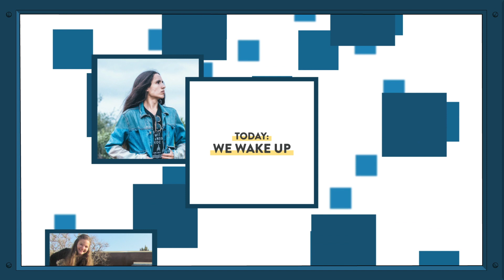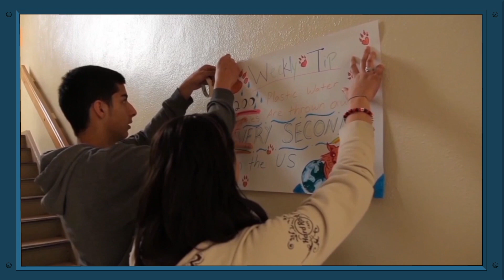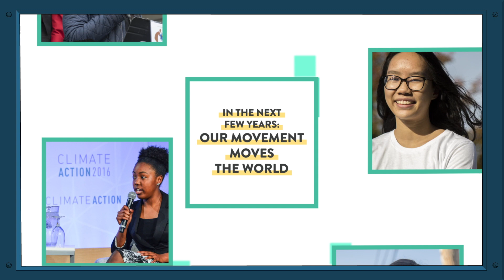आंदोलन | हमारा जलवायु, हमारा भविष्य, अध्याय-9 (The Movement, Ch 9)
यदि हम सभी जलवायु परिवर्तन पर उचित कार्रवाई के लिए दुनिया में सबसे शक्तिशाली आंदोलन में भाग लेने का निर्णय लेते हैं तो भविष्य कैसा होगा? जब लोग दुनिया बदलते हैं तो इसकी शुरुआत आम तौर पर उनमें से बहुत से लोगों को अपने आस-पास क्या हो रहा है इसकी सच्चाई के प्रति जागने से होती है। जब हम एकजुट होते हैं तो हमारी आवाज़ की शक्ति अविरल होती है। जलवायु परिवर्तन पर उचित कार्रवाई हेतु आंदोलन के बारे में अधिक जानने और इसका हिस्सा कैसे बने, इसके लिए यह अध्याय देखें।

जलवायु आपातकाल के मिशन का काम है ताकि यह जानकारी, प्रेरणा और समर्थन प्रदान कर सकें जिससे युवा लोग अपने भविष्य के लिए लड़ाई लें। हम सुनिश्चित करते हैं कि उनके पास वह सब हो जो उन्हें विज्ञान समझने और जलवायु आपातकाल के समाधानों के लिए प्रस्तावना करने में मदद करें।

अधिक जानकारी प्राप्त करने के लिए हमारे वेबसाइट पर लॉग इन करे।

What will the future look like if we all make the decision to build the most powerful movement in the world for climate action? When people change the world, it usually starts with a lot of them awakening to the truth of what’s going on around them. When we are united, the power of our voices is unstoppable. Learn about the climate movement and how you can be part of it.